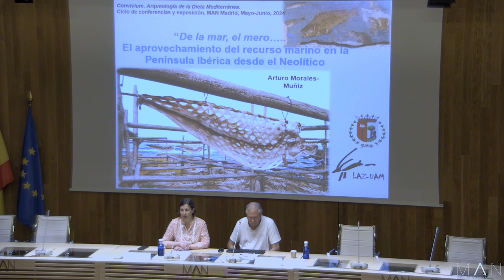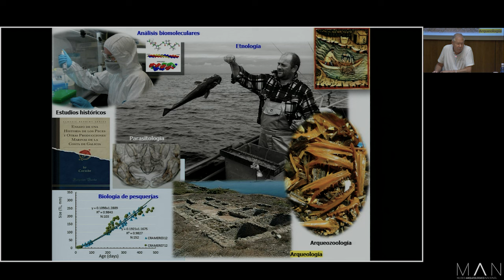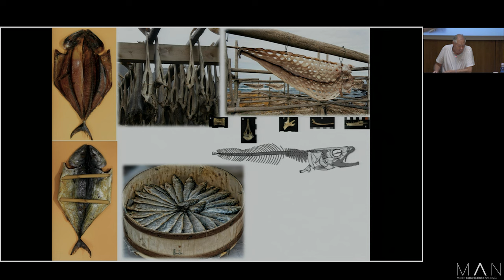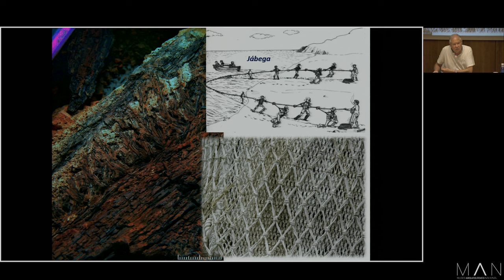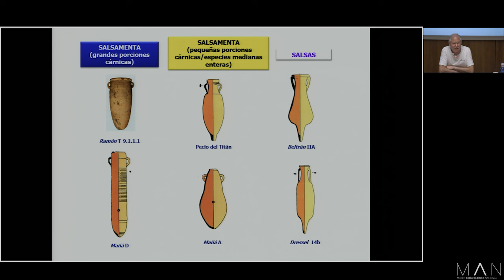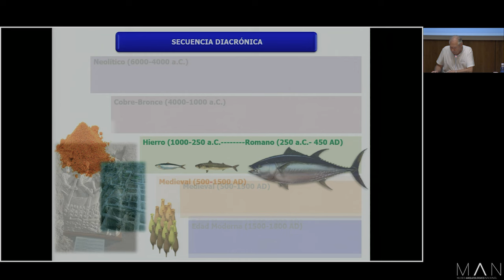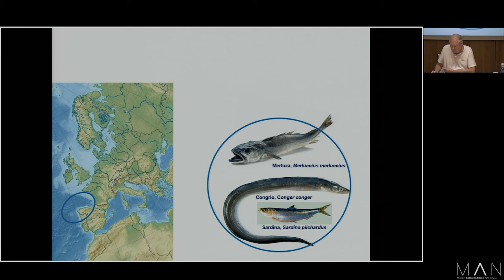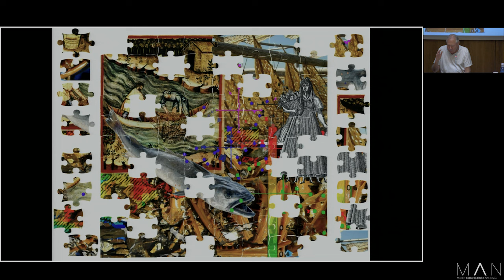“De la mar, el mero…”: Aprovechamiento del recurso marino en la Península Ibérica desde el Neolítico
30/05/2024- Arturo Morales Muñiz (Laboratorio de Arqueozoología, Departamento de Biologia, Universidad Autónoma de Madrid)

En paralelo al paradigma de cambios secuenciales que caracteriza la evolución de la dieta humana a nivel de recursos terrestres, la explotación del recurso acuático, circunscrita las más de las veces al sector animal, vendría caracterizada por discontinuidades más atenuadas desde sus orígenes en el Paleolítico inferior hasta mediados del siglo XIX, cuando la revolución industrial potenció el desarrollo de las pesquerías oceánicas y la transformación de la industria pesquera y derivadas. Por tales razones, pesca y marisqueo, como las cocinas marineras y los modos de procesado y transformación de estos productos que de ellas derivan, ejemplifican en mucha mayor medida que los recursos terrestres inercias culturales que muchas veces habremos de leer entre líneas.

El Mediterráneo es uno de los espacios mejor documentados del mundo a nivel de actividades halieúticas y cuna de una dieta ahora bien conocida. Microcosmos en tantos otros aspectos de las sociedades humanas, el Mediterráneo ejemplifica también estas inercias culturales referidas a los recursos acuáticos. Ciertamente, en lo que a diversidad marina se refiere, las colecciones del Paleolítico Inferior en el espacio mediterráneo son, a todos los efectos, idénticas a las de depósitos cientos de miles de años más jóvenes. Y las diferencias que eventualmente encontraremos habremos de detectarlas a un nivel analítico más sutil. Son estos matices y sus circunstancias ambientales, culturales y temporales los elementos que configuran el contenido de esta presentación.